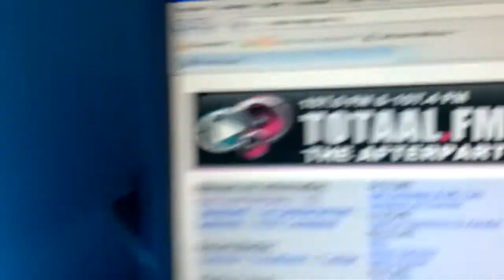Jani Gonzalo bij Radio Totaal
Lokale DJ in opkomst. Een verrassend optreden van Jani Gonzalo, van latin invloeden tot big room house. Hou hem in de gaten!